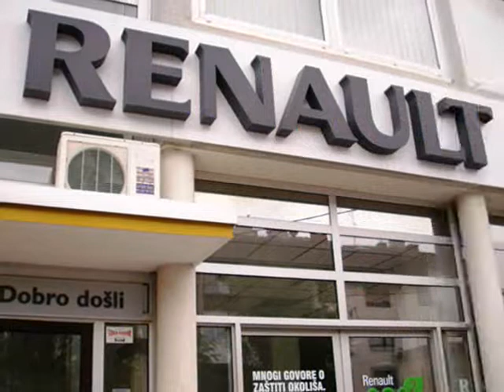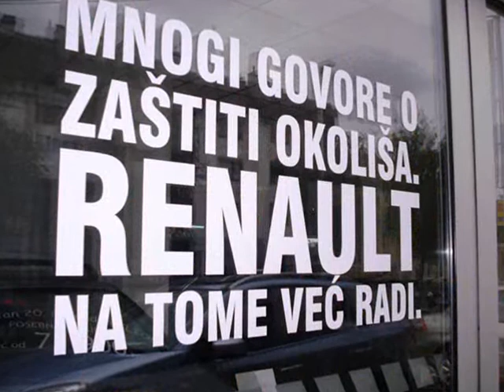Autokuća-Štarkelj d.o.o.-prodajno servisni centar Velika Gorica.wmv